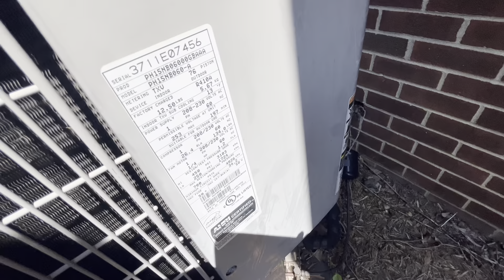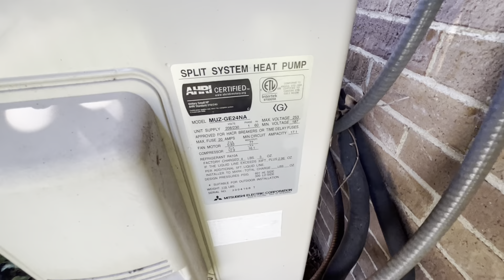HVAC Heaven - Carrier, Armstrong Air, Payne, Ruud, Trane, & Mitsubishi Heat Pumps (Most Running)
These are at a business complex in Virginia. Some of these I’ve filmed before. Enjoy

Filmed August 19, 2023 at 1:15 PM. It was 79 degrees